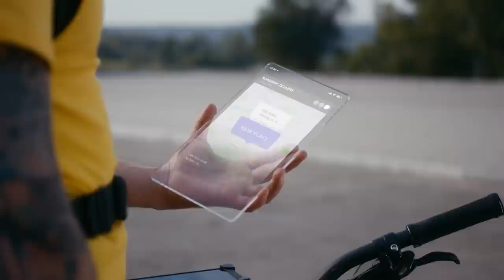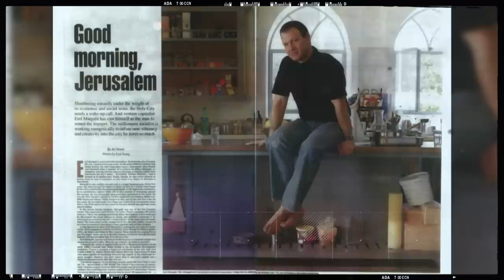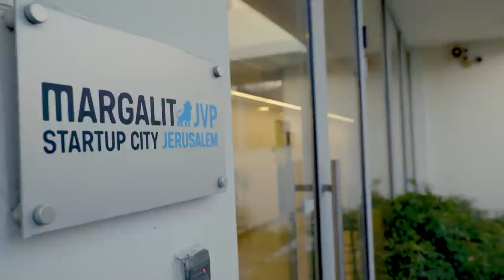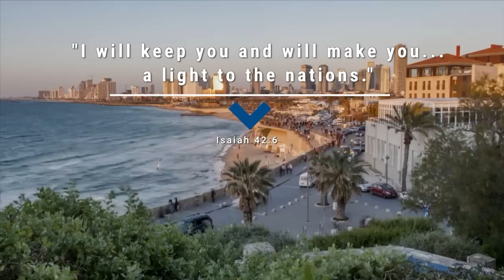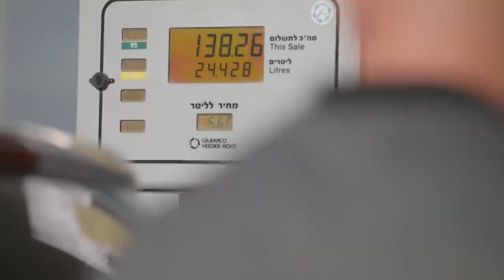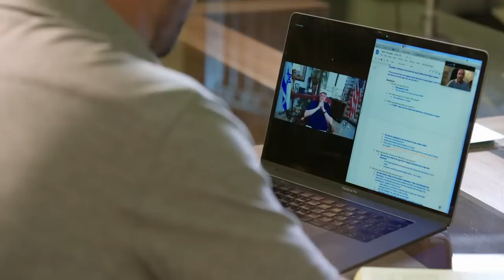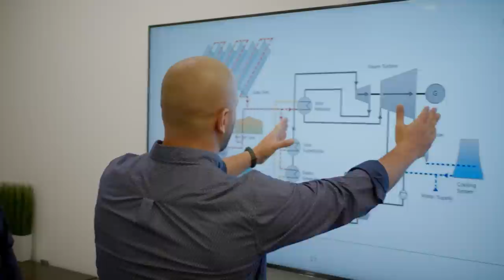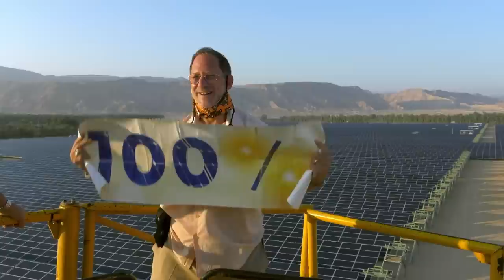Israel: The Startup Nation of Innovators | Technology Highlights | Insights on TBN Israel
On this episode of Insights Israel & the Middle East, host Mati Shoshani dives into what transformed Israel from a nation behind the times to today's leading start-up nation and global leader in tech.